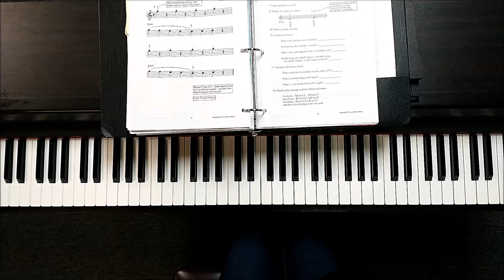Songbook Section One : Little Sunflower Week 2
Supplemental tutorial for the Chieko Garling Piano Method. to learn about more.